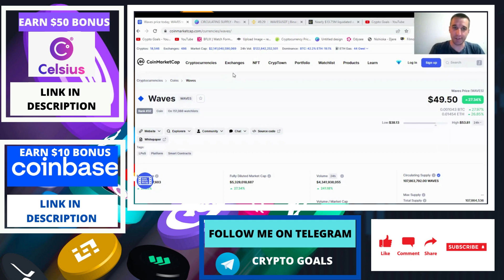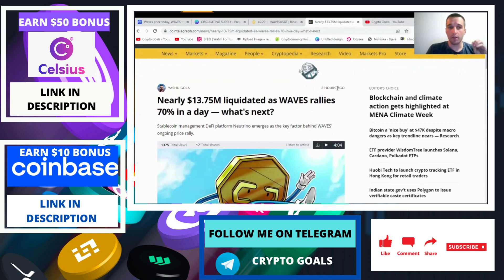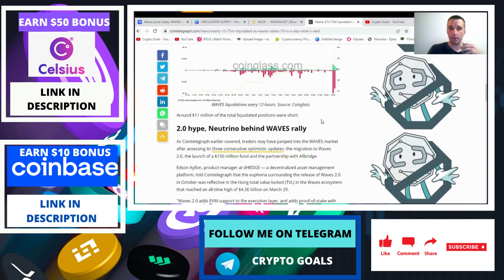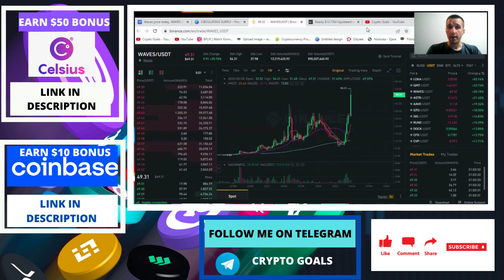WAVES COIN (WAVES), HOW HIGH IT CAN GO? PRICE PREDICTION , NEWS AND UPDATE!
Want to buy your first crypto or Bitcoins? You’ll both receive $10 in Bitcoin when they buy or sell $100 or more on Coinbase!
You'll each earn $50 in Bitcoin when your referred user makes a first transfer of $400 or more and holds with Celsius for 30 days.

USDT (TRC20) :    TYt1WktJg44JcVukGQqdj9CqbbzSrQBa7Y
BNB  (BEP20)  :    0xda123b381acebfb85b1a42984145e017e05b220d
BTC  (BITCOIN) :  162DmhuKD9nWW8PtYxPMyoeLjp4zCmQTBz